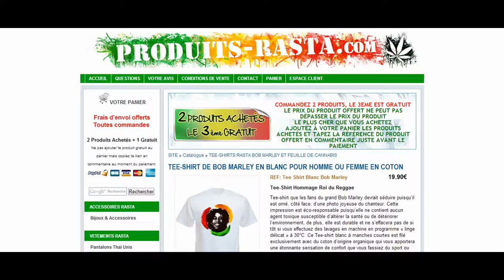TEE-SHIRT DE BOB MARLEY EN BLANC POUR HOMME OU FEMME EN COTON